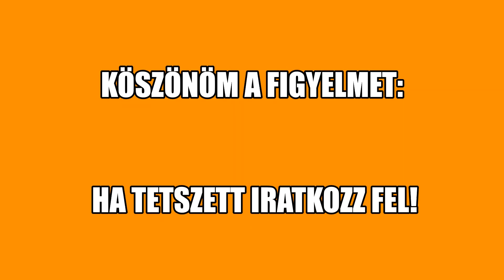Szerelvénymenet halad keresztül Törökszentmiklóson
431 109 halad keresztül Törökszentmiklóson szerelvénybemenetben Debrecenből- Budapest-Nyugati pályaudvarra 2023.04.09